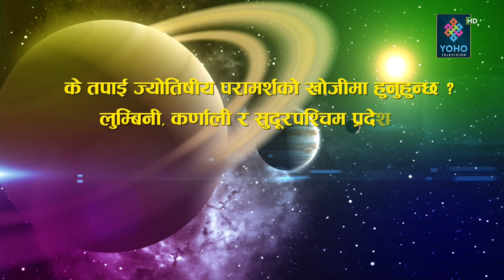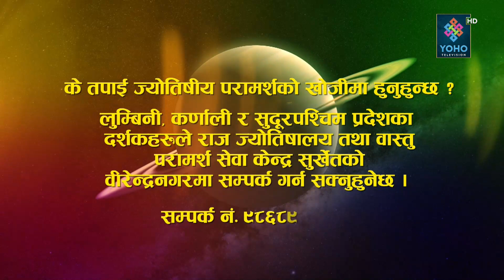ज्योतिष दर्शन (२०७९/१०/२६) || Jyotish Darsan || Shiva Raj Gautam